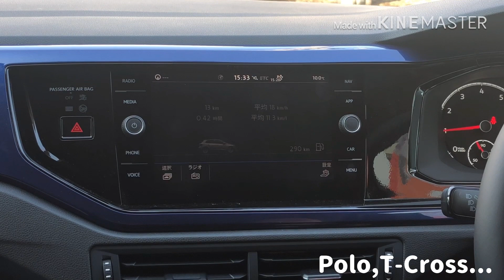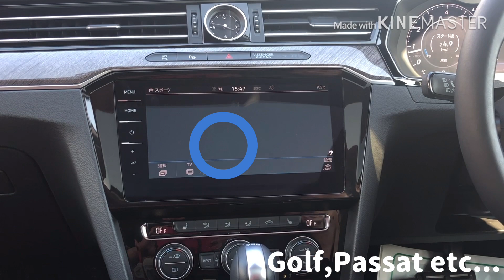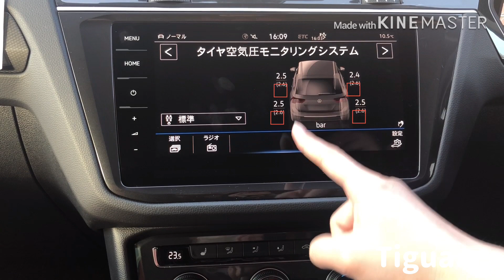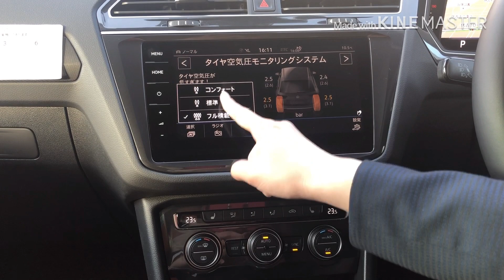【VW札幌東】タイヤ交換した後に空気圧警告灯が付いちゃった！？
いつもYoutubeをご覧頂きありがとうございます。
これからタイヤ交換時期に入りますね！
今月末から4月中がタイヤ交換の予約で埋まってきました...
お早めのご予約お待ちしております！

気温差の激しい北海道...
空気圧警告灯付くことはありませんか？
もし付いてしまってお店も休み！？なんてことあった場合
ご自身でリセットができます！
ぜひ、活用ください♪

・動画の補足です・
　Tiguanは選択項目が3つあります。
　用途に合わせて空気圧を規定値まで調整するようにお願い致します。
　空気圧を調整した直後は数字が変わらないのですが、
　走行し、ある一定時間経つと反映されます。
　調整直後、変わらなくてもご安心ください。

今週も皆様のご来店心よりお待ち致しております。